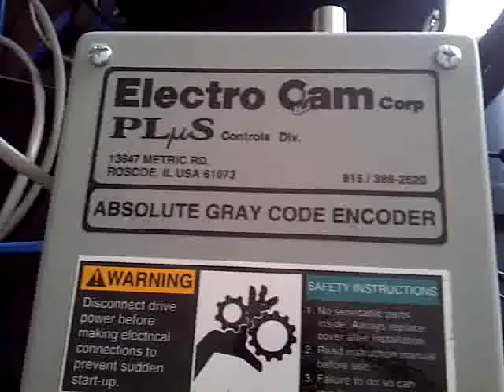Gray Code Encoder read by DAQ card / C++